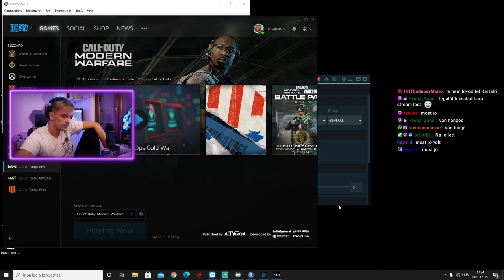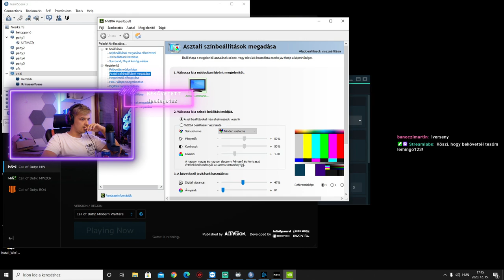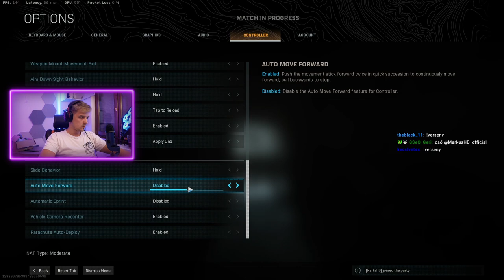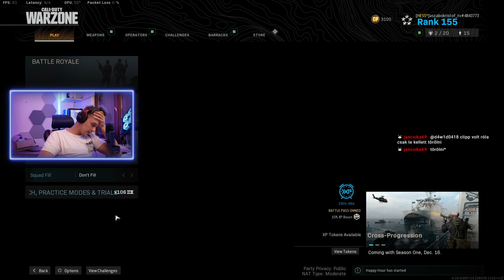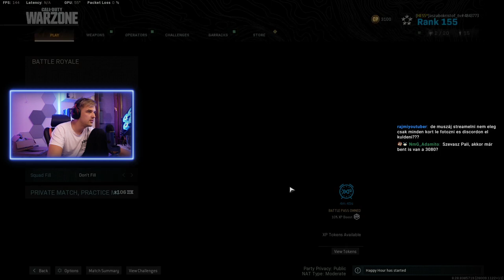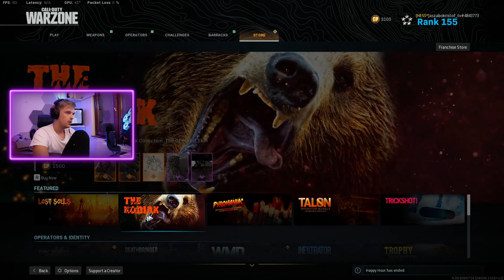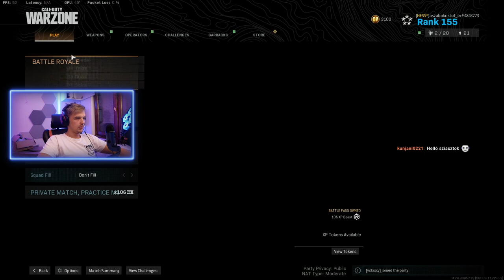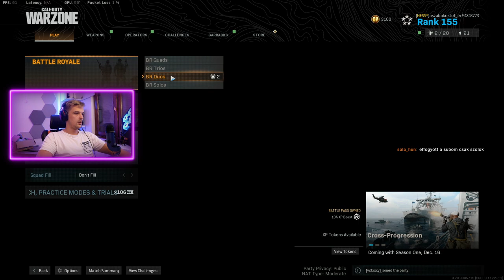ÚJ GAMER PC | SZINTE INGYENES WARZONE VERSENY | (2020.12.15) #2